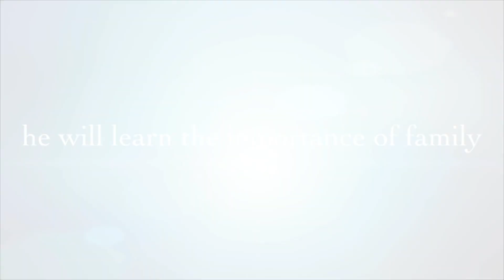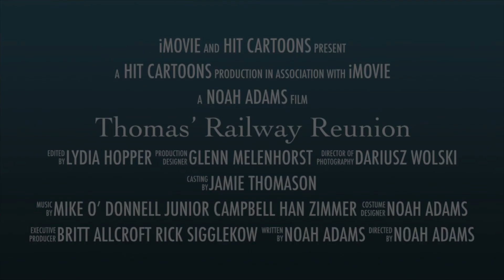Thomas’ Railway Reunion: An Adventures Of Thomas The Loud Engine Story Teaser Trailer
Based on the series. “The Railway Series” by The Rev. W Awdry, the “Thomas & Friends” TV show (aka Shining Time Station) created by Britt Allcroft, The Loud House created by Chris Savino, and The Casagrandes